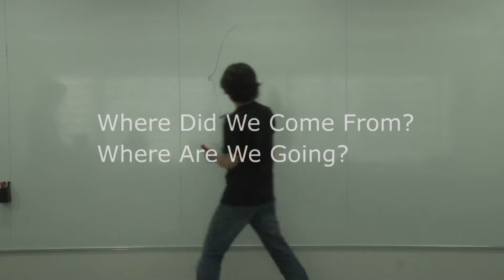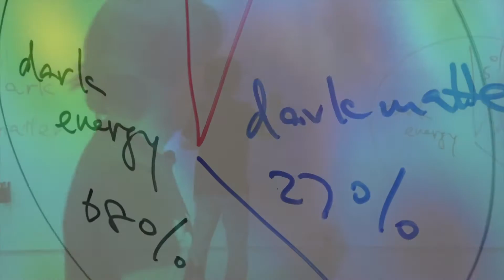From the Big Bang to Dark Energy